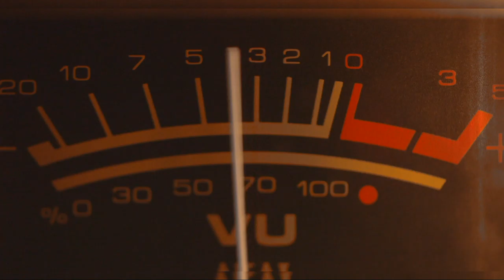Heavy Metal Instrumental_VOLTAGE.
carefully read the user guide

Video Creator:
Voice On Channel
(Indonesia)©